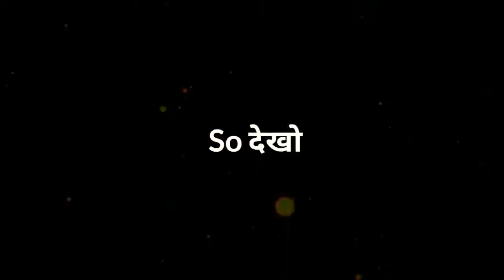Ultra fastest headshot tips and tricks by FF deadly gaming YT tips and tricks subscribe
Hello guys welcome back on channel please subscribe channel like the video and share the video with your friends and if you are enjoying our video then tell in the comment box and tell the new new challenges we can make the video on that challenges

Video make by many many hard works if you want to see this type of all videos then subscribe and press the bell icon for the our new new videos then you can get our videos notification first then you can see a video early as soon possible

My playing device= Samsung M12 6gb RAM with 128 internal storage rupees 13,000